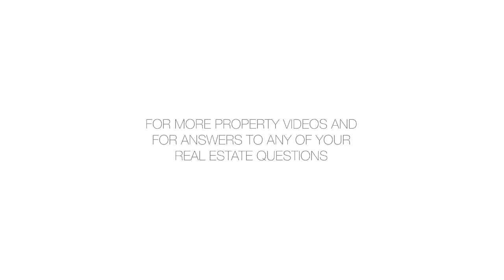156 West 94th Street, 1F - Adam Rothman - 09/05/18 - 3469873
156 West 94th Street, 1F

Large Renovated, 2 bedroom / 1 bathroom apartment in a beautiful brownstone.  This parlor floor apartment has high ceilings, gets great light, a decorative fireplace and a private terrace facing the back.  The open kitchen has stainless steel appliances including a dishwasher.  Both bedrooms are large and can easily fit a large bed with additional furniture. The bathroom has white marble tiles from the floor to the ceiling.   Located right off West 94th Street and Columbus Avenue.* Pets Okay With Landlord's Approval.